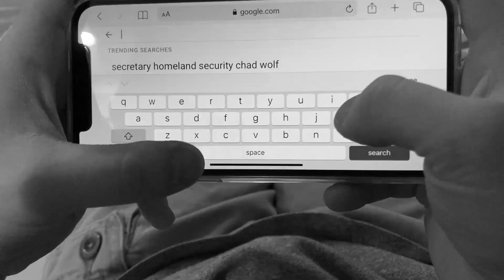Why I DONT Question my checks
NEVER ask your employers to correct your check because you'll end up seeing clips of you slacking. 3rd upload cause I kept forgetting to edit the video lol. Try to find the twisted tea image lol